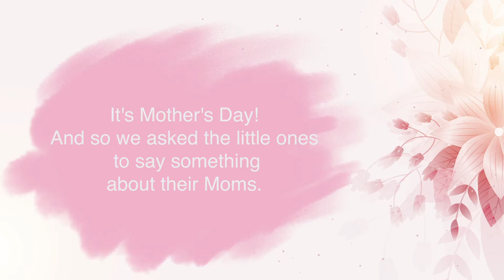HEF Mother's Day Presentation 2021 | Hosanna Evangelical Fellowship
Special tribute to all mothers this Mother's Day at Hosanna Evangelical Fellowship HEF TV.

//FOLLOW HEF TV ON SOCIAL

Thanks and enjoy our videos.

//ABOUT US

HEF's mission is to give you hope and strengthen your faith in God through its music and inspirational messages.

Hosanna Evangelical Fellowship's community believes His grace brings salvation to all.